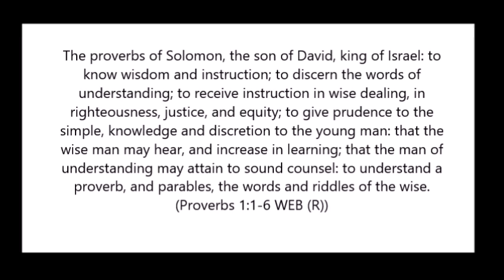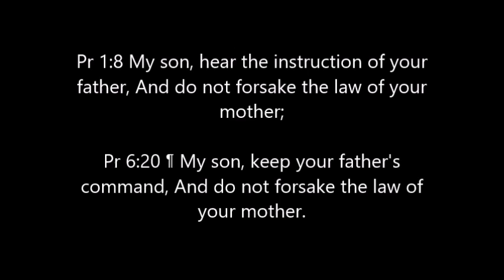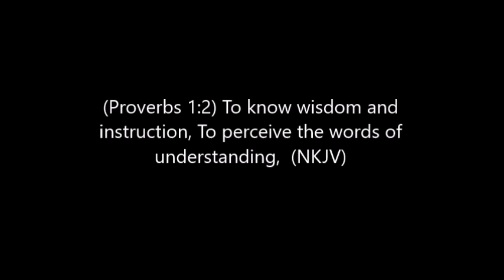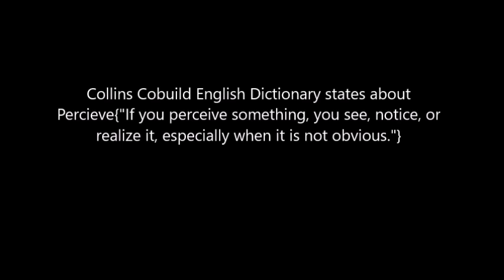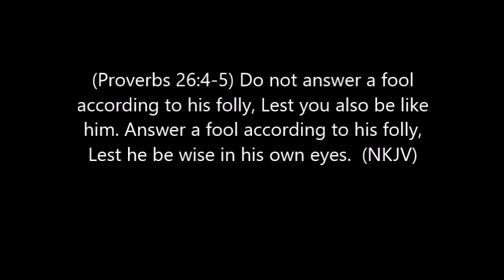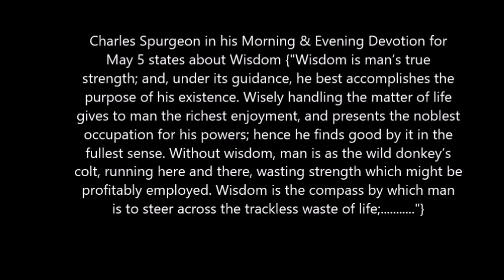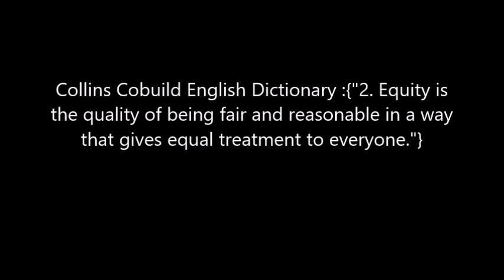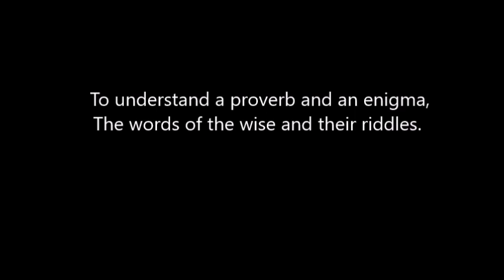Study on Proverbs 1 Verse 1 to 6